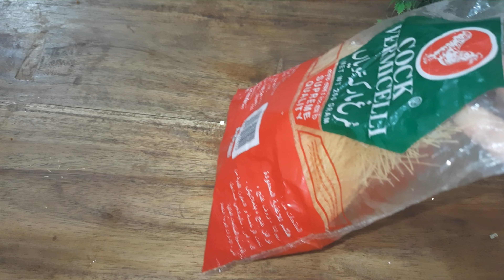ঝর ঝরে জর্দা সেমাই /শুকনা সেমাই রেসিপি / সেমাই রান্নার রেসিপি/ Vermicelli Dessert Recipe.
ঝর ঝরে জর্দা সেমাই /শুকনা সেমাই রেসিপি / সেমাই রান্নার রেসিপি/shemai recipe / Shemai pudding recipe /Vermicelli  Dessert Recipe/jordar shemai/Vermicelli recipe /Eid special dessert shensi/Bangladeshi semai recipe/sweet bur misali Eid special recipe/dessert recipe /cold desert recipe.

sweetBarmer illyEidspecialrecipe